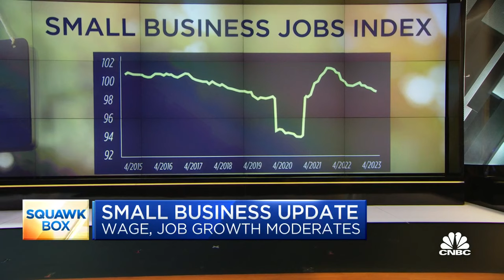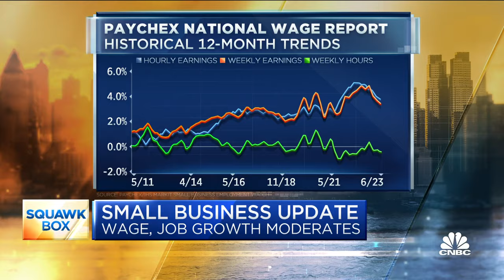Paychex CEO John Gibson: Seeing moderation in both job and wage growth among small businesses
Paychex CEO John Gibson joins 'Squawk Box' to discuss the latest data from Paychex's Small Business Jobs Index.